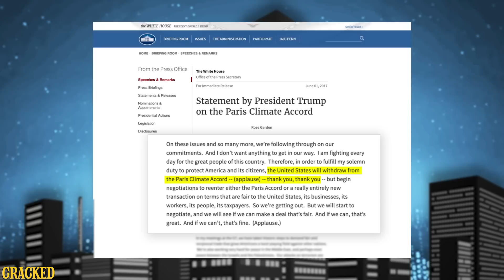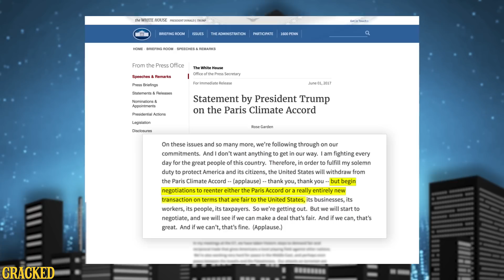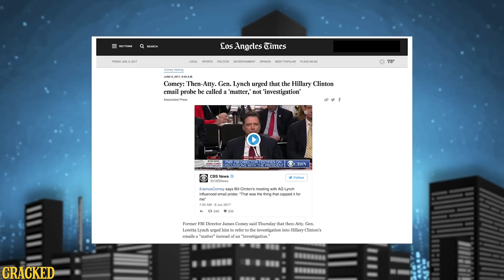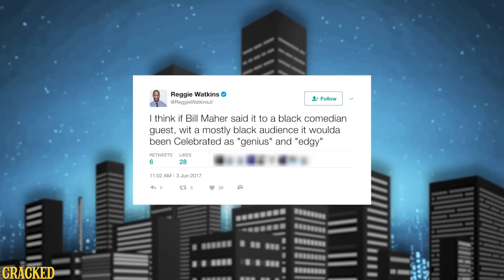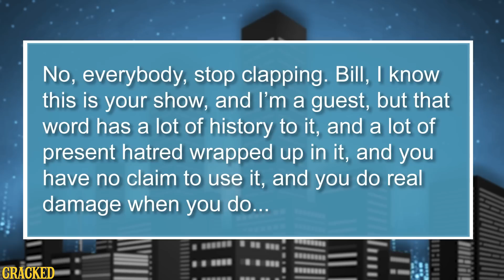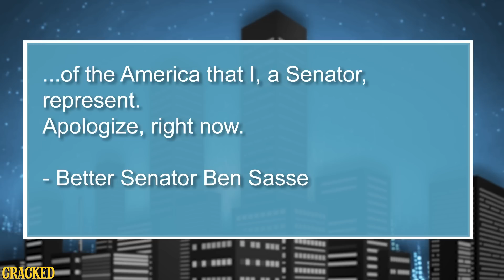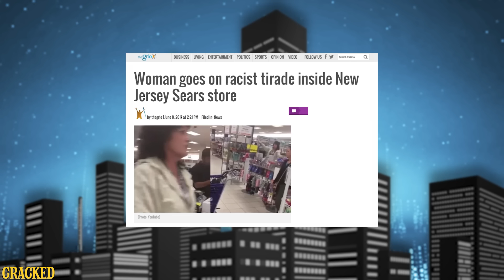James Comey Vs President Donald Trump, Bill Maher Vs The Decency & More - SOME NEWS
So... James Comey testified to Congress and said Donald Trump lied. In other news, Bill Maher said the n-word and is now a complete joke AND President Trump went head to head against the environment when he pulled out of the Paris Accord. Also, AHHHHHHHHH!

The Cracked Podcast with your host Alex Schmidt Live At the UCB Theater! We're doing AFTER HOURS live! Saturday, June 10th at 7pm 5419 Sunset Blvd.